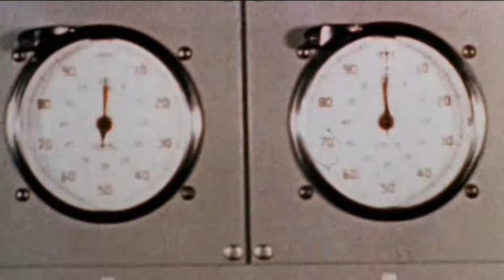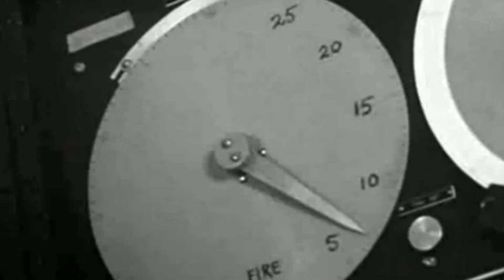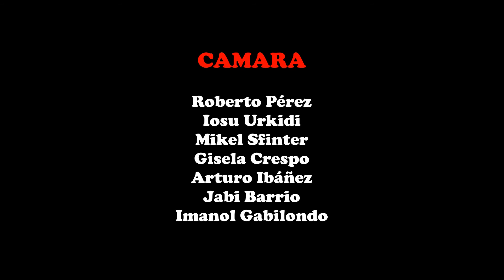MUNLET - Extinción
From the album BICEFALOPEDIA,

A Death Team Production.